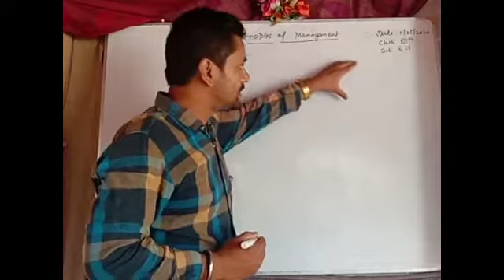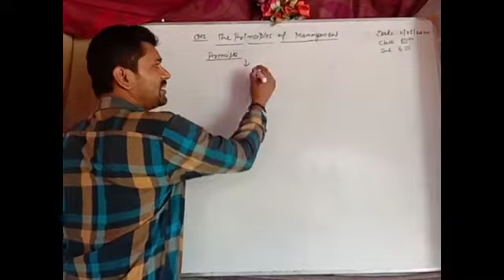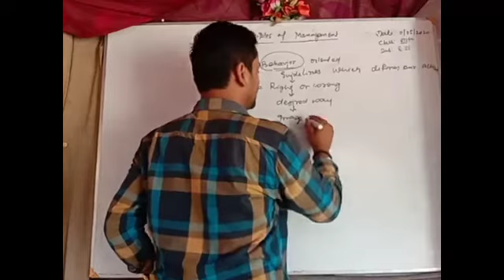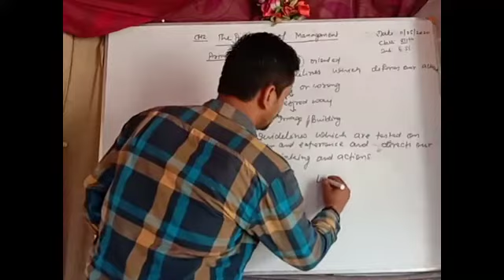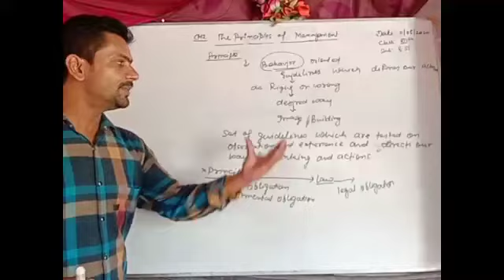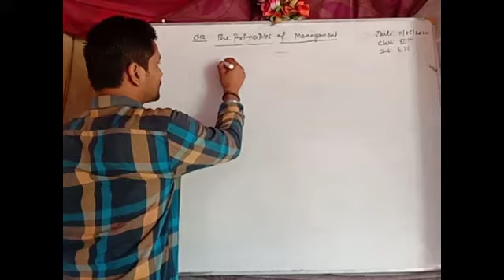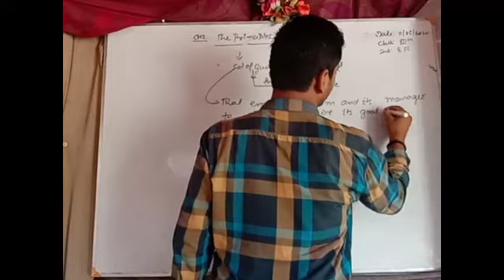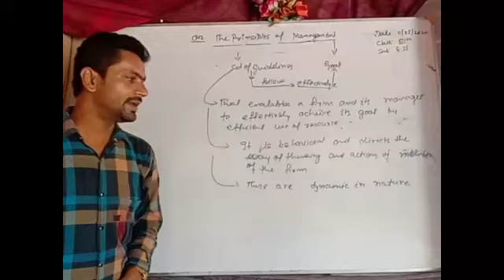STD 12- BUSINESS STUDIES- 11.05.2020